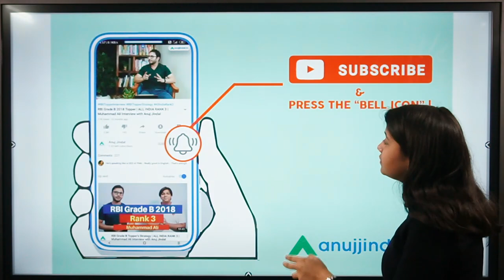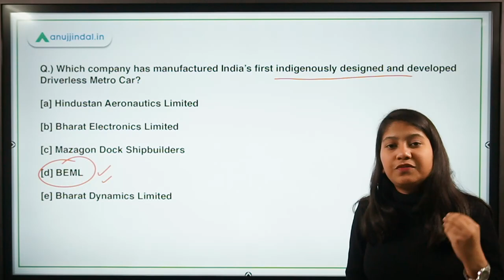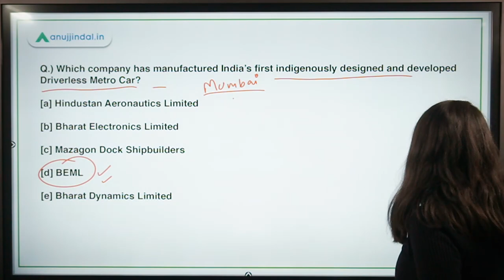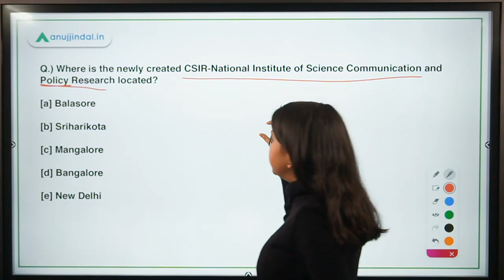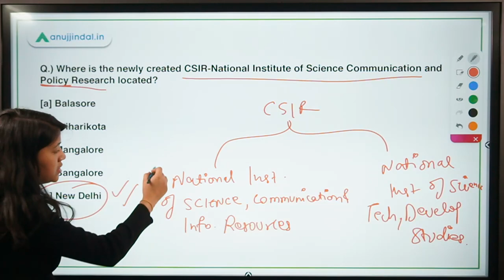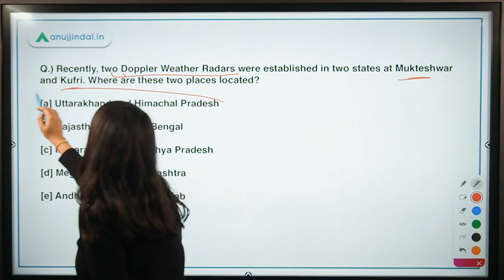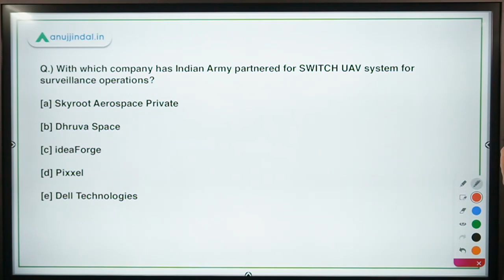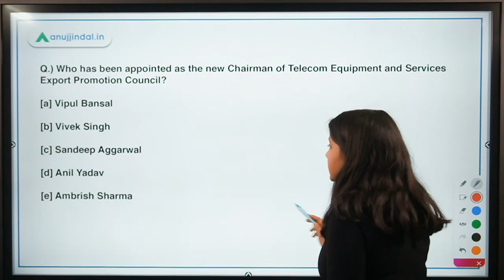RBI, SEBI & NABARD | Morning Tales | Daily Current Affairs | 19th January, 2021 - by Neha Gupta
In this video, I will be discussing about India’s first indigenously designed and developed Driverless Metro Car, Doppler Weather Radars, SWITCH UAV system of the Indian army, and other exciting news!!